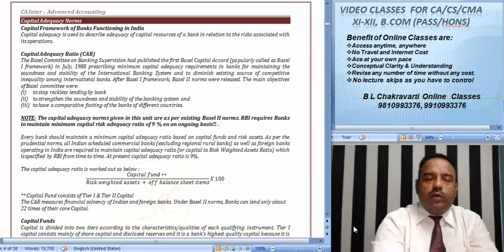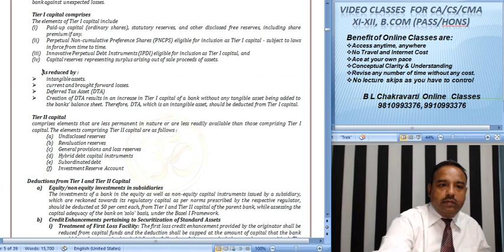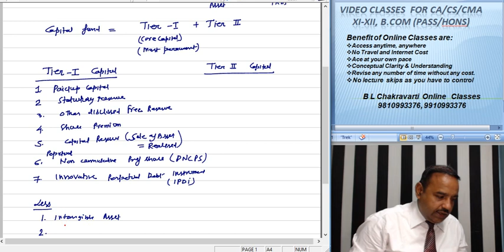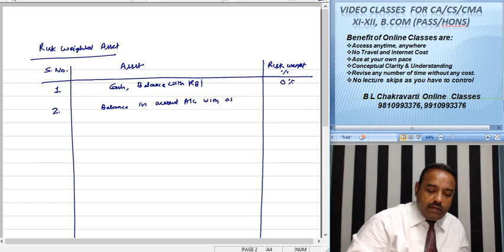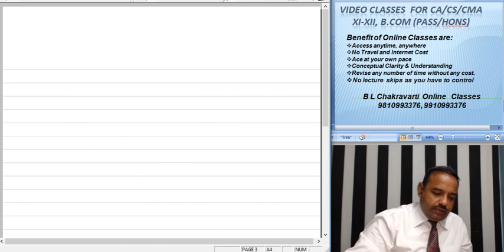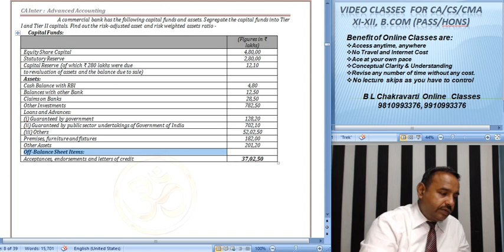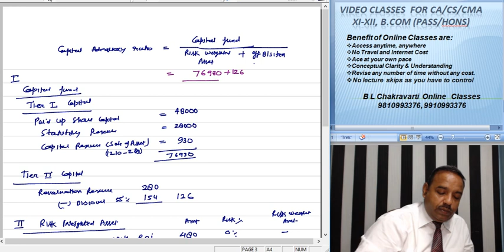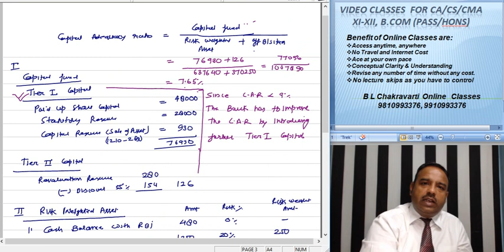CA Inter : Banking Company Account